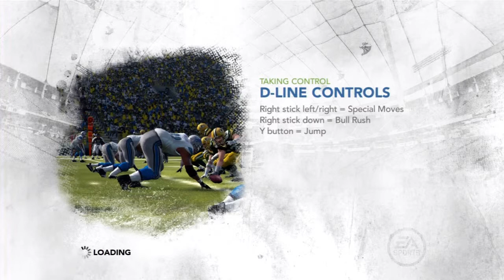SkyGuy55 Fails at Madden 12!!!